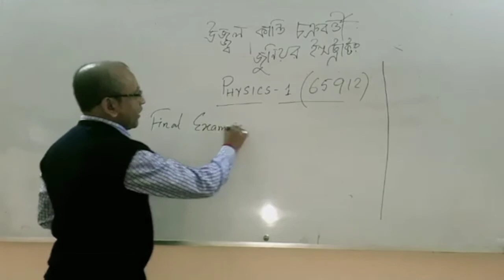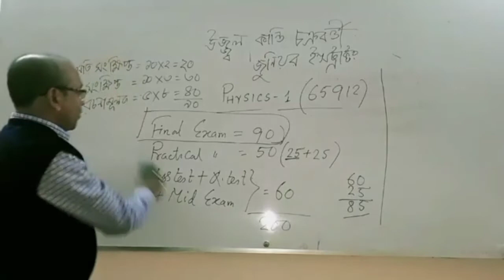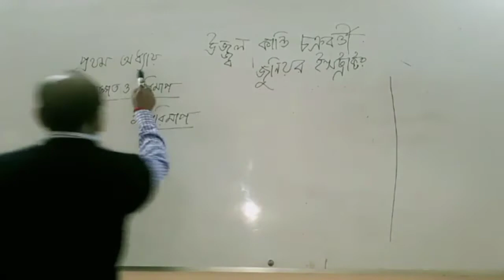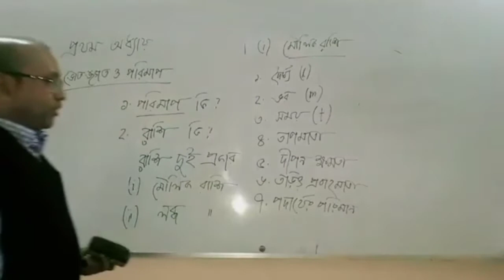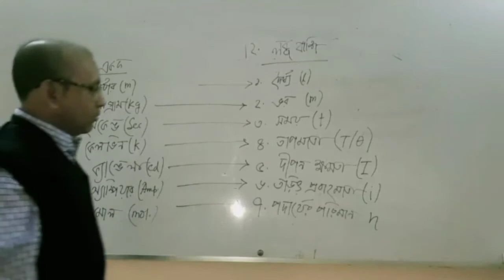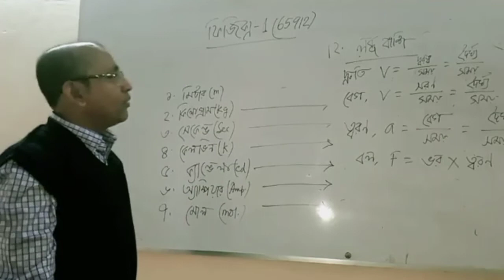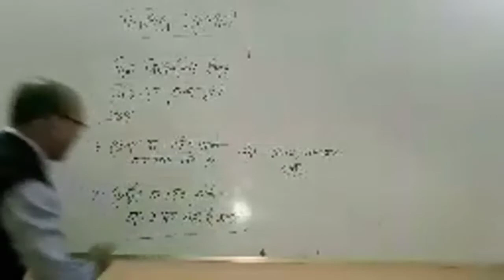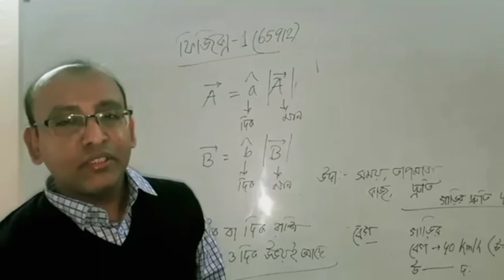Physics -1 Class No :- 01 1st semester CtgPoly Online Class